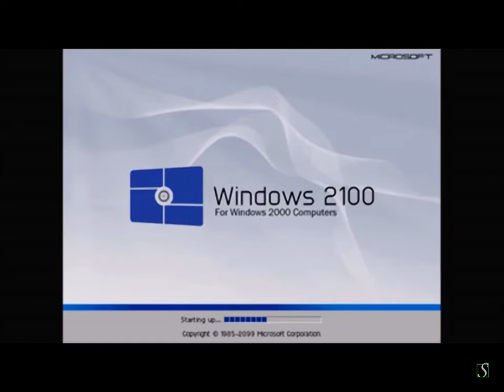Windows 2100 for Windows 2000 Computers